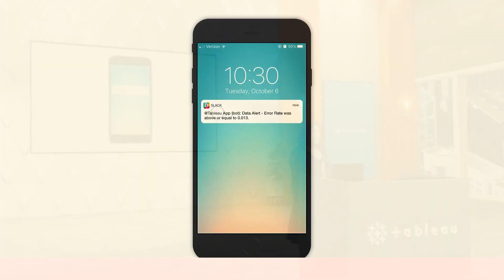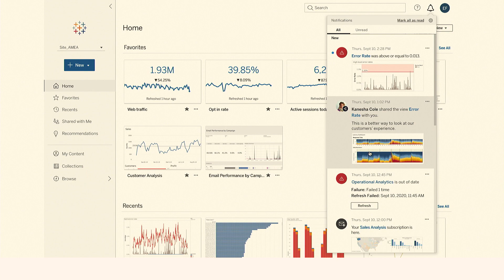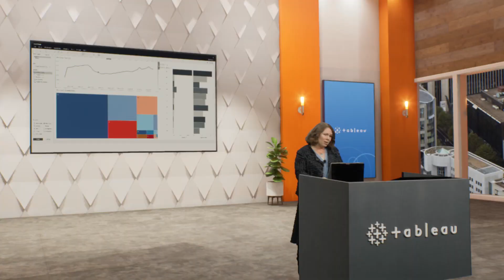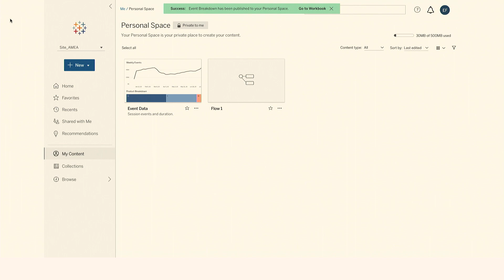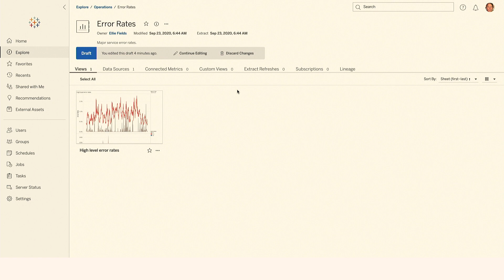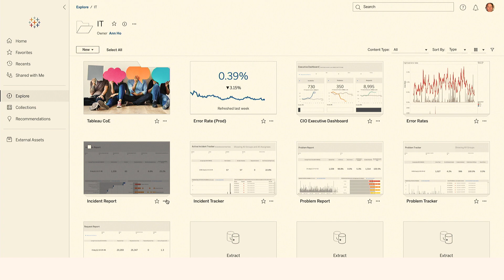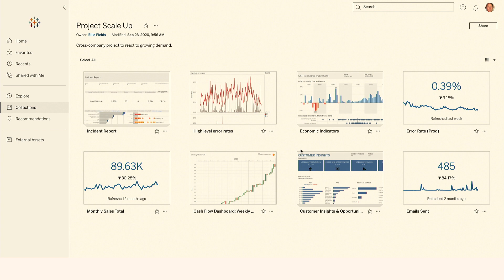Tableau Roadmap | Analytics for Everyone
Ellie Fields, Senior VP of Engineering, dives into analytics engagement—from content authoring and organization to notifications in Slack—during our Tableau Conference-ish product keynote.